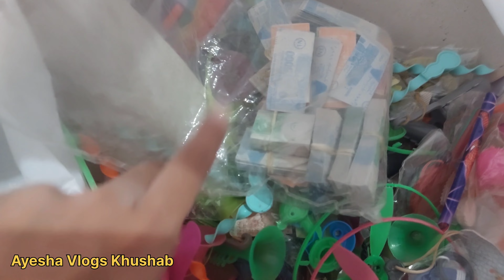Beautiful Little Toys For Sale vlog 66